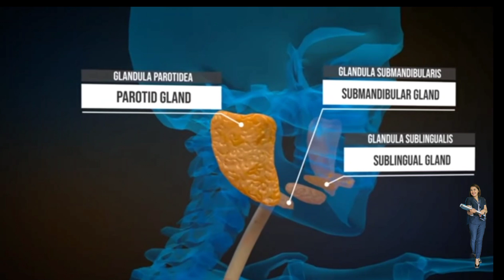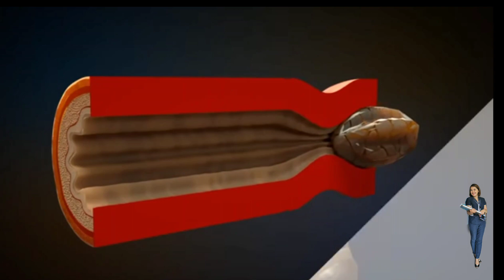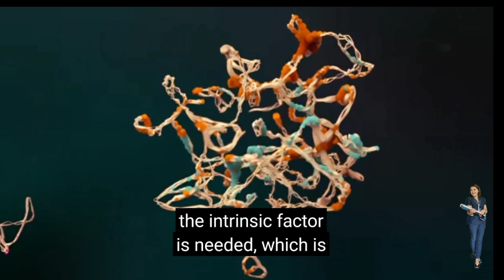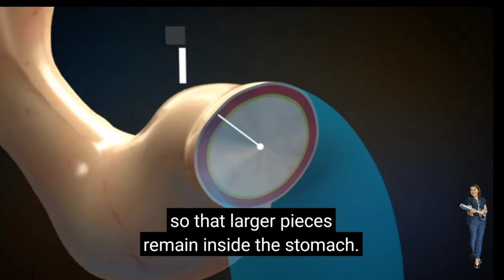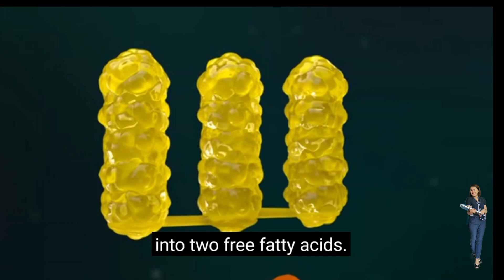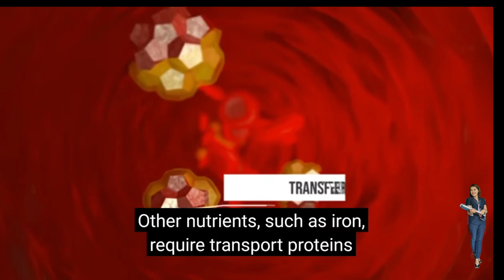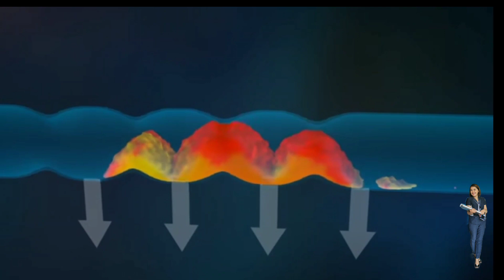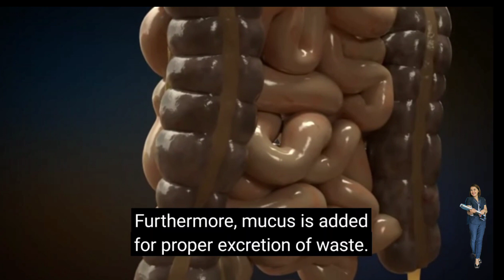Digestive System Animation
How our Digestive works from our mouth to anus.